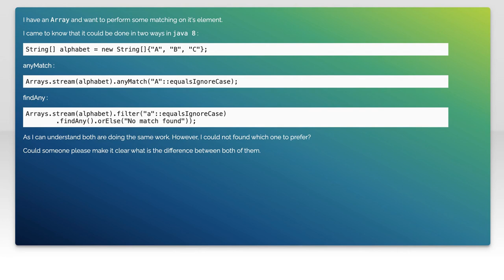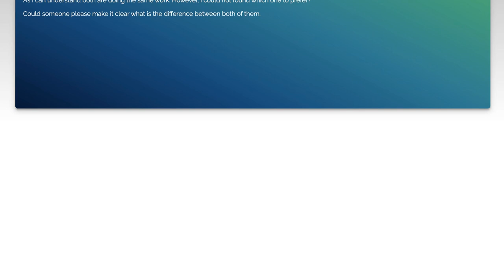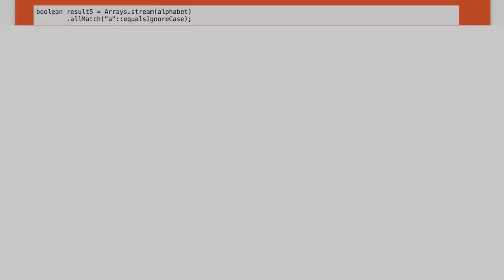Java 8 Streams: Understanding the Difference Between anyMatch and findAny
In this video, we dive into the powerful features of Java 8 Streams, focusing specifically on the differences between the `anyMatch` and `findAny` methods. Whether you're a seasoned developer or just starting with Java, understanding these two methods is crucial for effective data processing and manipulation. Join us as we explore their unique functionalities, use cases, and how they can enhance your coding efficiency.

Today's Topic: Java 8 Streams: Understanding the Difference Between anyMatch and findAny

Related to